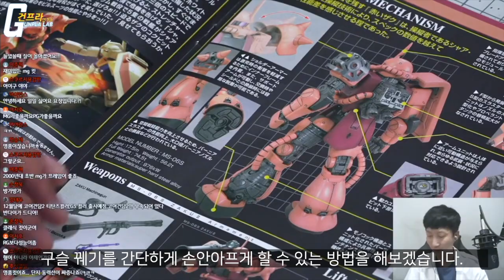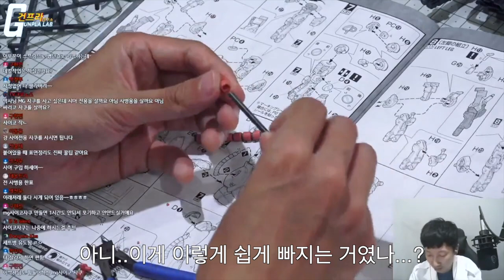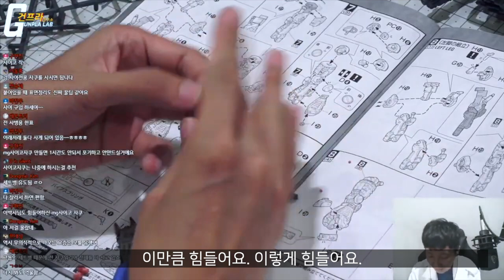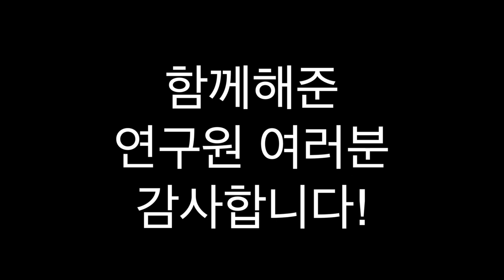[건프라 생활백서 Vol.3]손 안아픈 자쿠 구슬(동력선) 꿰기!!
MG 자쿠 깐김에 조립까지중에 편집본입니다.
동력선이 늘 손 아팠다면 참고해주세요!! :)
*건프라 연구소
.서울 마포구 양화로1길 21 3층